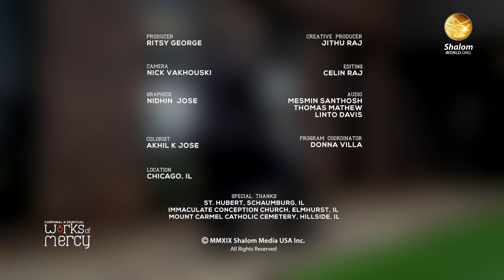To Forgive Offenses Willingly | Ft Fr. Scott Janysek | Corporal and Spiritual Works of Mercy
When we freely give our lives to God, we learn to forgive ourselves and others willingly, says Fr. Scott Janysek. Casting aside any grudges, we can embrace peace, through God's grace.